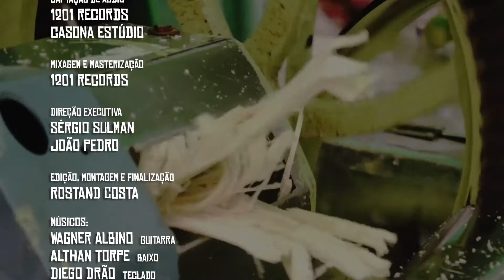"Timbres Covardes" - Albino Baru no Caldo de Cana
Dono do hit “Luana e o Fusca”, o projeto Albino Baru e a banda Toca Raul do ousado EP "A Bola do Desando", é nossa próxima atração no Caldo de Cana. Baterista da banda Projeto Armazém, Wanderson Albino ou Albino Baru como é conhecido, diz que suas músicas são como falar sobre o amor, tratando seus desalentos como coisa séria.

FICHA TÉCNICA:

Direção Geral: João Pedro
Dir. de Fotografia e Iluminação:
Câmeras: João Pedro, Rostand Costa e André Marins
Fotografa: Beatriz Lorrany
Jornalista: Mariana Souza
Design: Rostand Costa
Captação de Áudio: 1201 Records, Casona Estúdio
Mixagem e Masterização: 1201 Records
Direção Executiva: João Pedro, Sérgio Sulman
Edição: Rostand, João Pedro
Montagem e Finalização: Rostand Costa

Apoio Cultural:
D'outro Jeito
Casona Estúdio